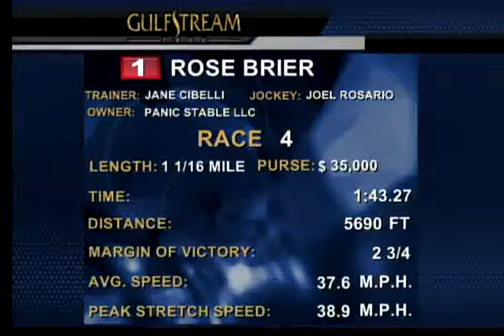Gulfstream Park: Race 4 / February 2, 2014